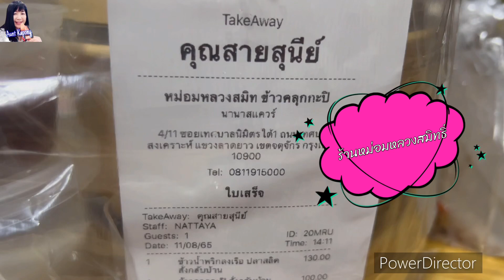หม่อมหลวงสมิท ข้าวคลุกกะปิ M.L.Smith Shrimp Paste Fried Rice | Aunt Kapong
หม่อมหลวงสมิท ข้าวคลุกกะปิ ทรงเครื่อง ครบรส แบบฉบับโบราณ ทางร้านรับทำอาหารกล่องจัดเลี้ยง อาหารกล่องประชุมสัมนาด้วยนะคะ

🛵สั่งอาหาร👇🏻
- LINE Man 💚
- Robinhood (ราคาเท่าหน้าร้าน)💜
- เบอร์ติดต่อสั่งอาหาร
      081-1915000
Aunt Kapong :
🌷 Facebook Messenger (เฟสบุ๊ค เมสเซนเจอร์)